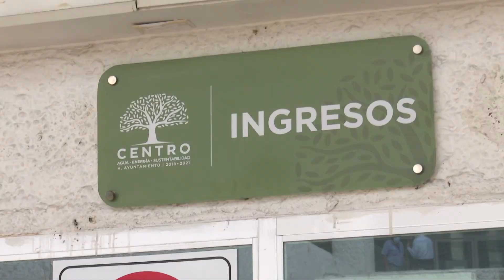Ofrecen en Centro descuentos de hasta 80% en pagos de predial y agua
Con descuentos de hasta 80% en multas, el ayuntamiento de Centro pondrá en marcha del 1° de julio al 31 de agosto el Programa de Incentivos Fiscales para pago del impuesto predial y consumo de agua